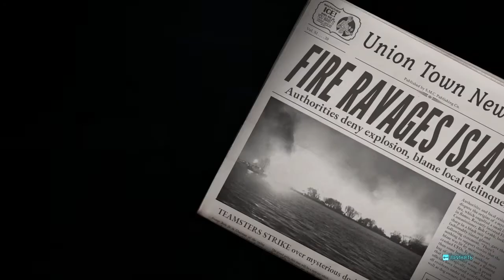Destroy All Humans) На (PC) Прохождение #8